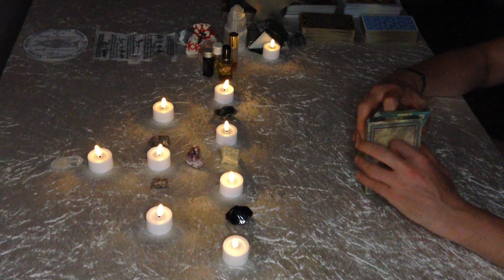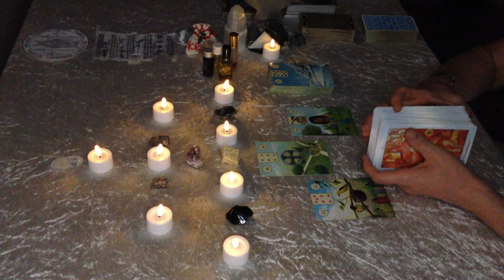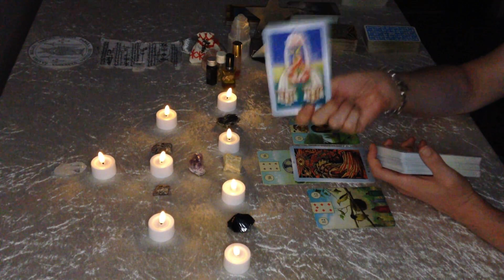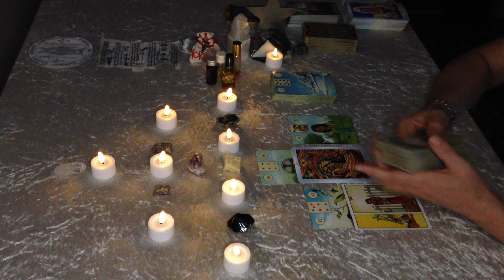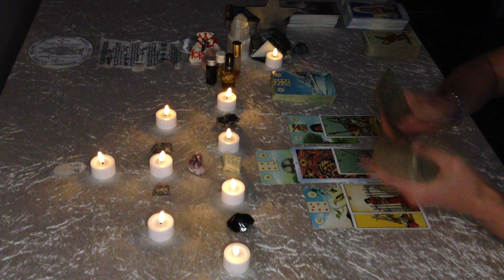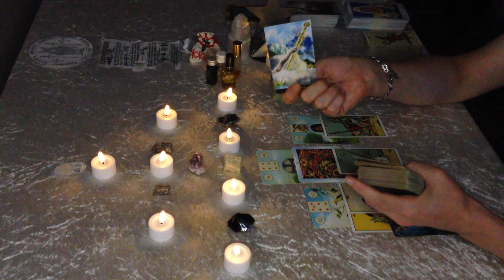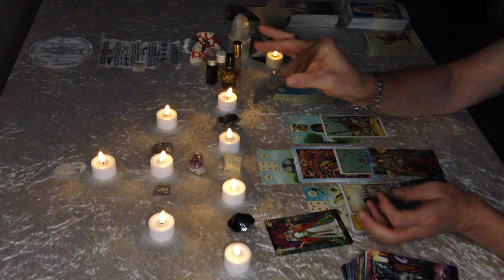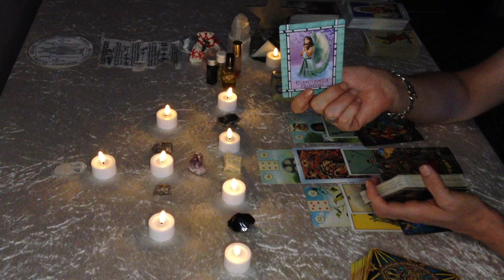Capricorn "For them KARMA! For You, power & love, power & success, power & abundance 21-27 August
This is a tarot reading prediction for CapricornSun, CapricornRising, CapricornMoon about Love, Money, Luck, Career & advices You how to manifest the best and know what comes next.